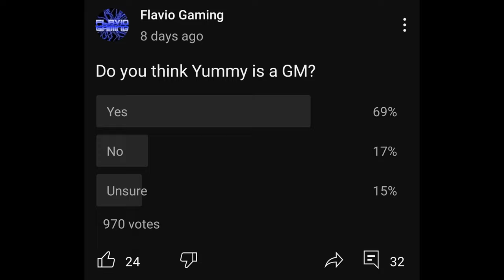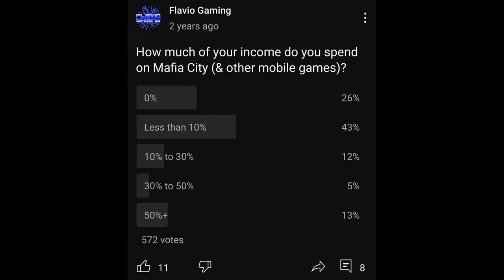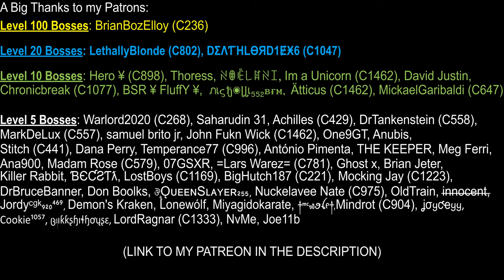Is Yummy a GM?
Here's a video giving you my opinion on whether Yummy is a GM or not